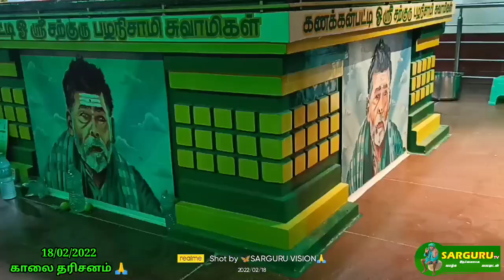SARGURU TV 18/02/2022 காலை தரிசனம் மறுஒளிபரப்பு 🦋